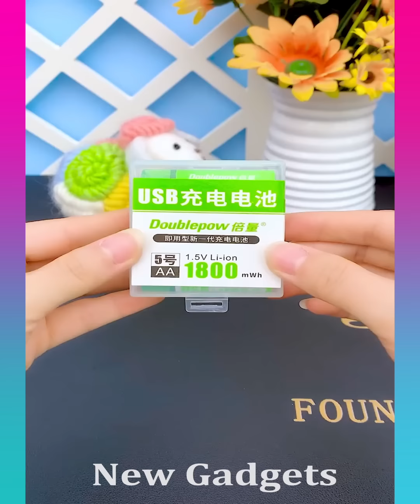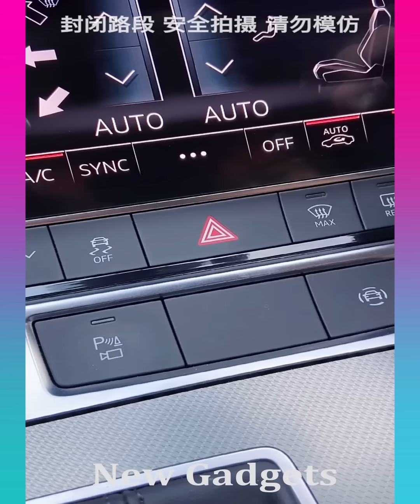New Gadgets!😍Smart Appliances, Kitchen tool/Utensils For Every Home🙏Makeup/Beauty🙏Tik Tok China#1486